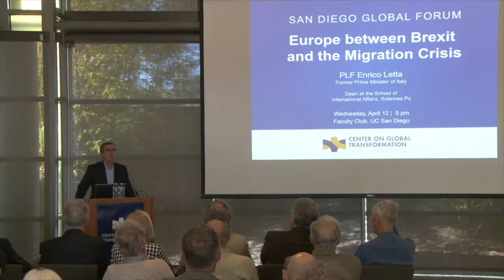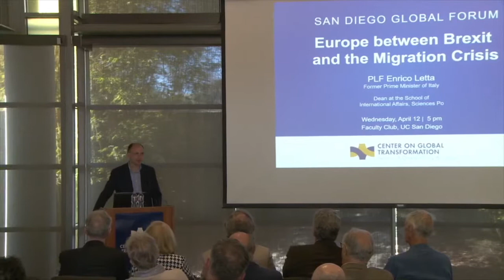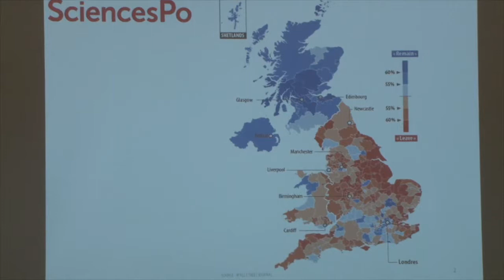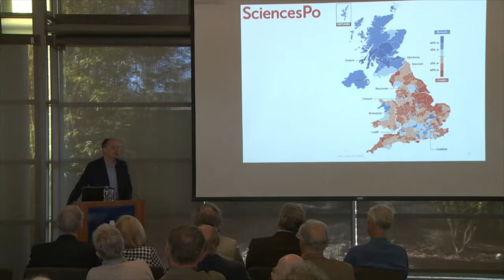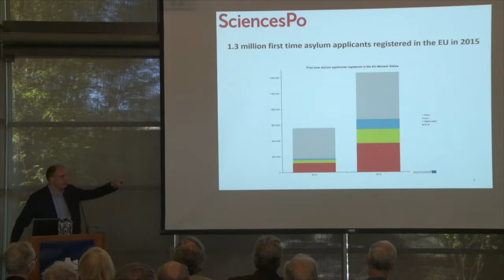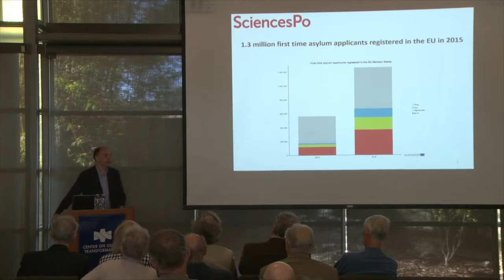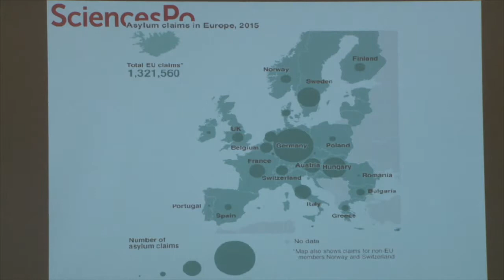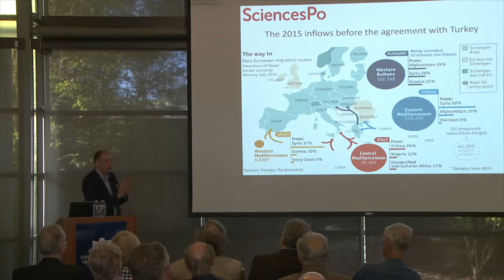Europe Between Brexit and the Migration Crisis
April 12, 2015: Former Prime Minister of Italy Enrico Letta, current dean of the Paris School of International Affairs at Sciences Po, shared his views on the changing priorities of the European Union with regard to the migration crisis and its shift toward foreign policy. This event is a part of the San Diego Global Forum, brought to you by GPS's Center on Global Transformation with support from Bank of America and the World Trade Center San Diego.